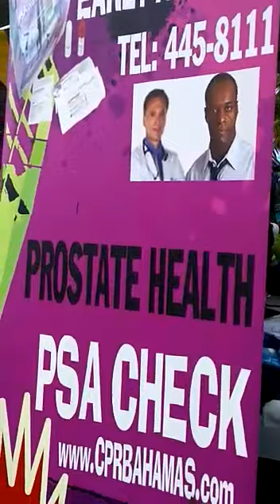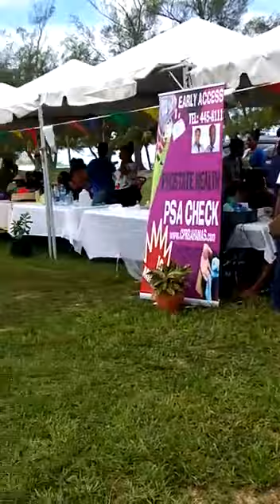Bethany Health Expo 2017 - South Bahamas Conference Pathfinders Band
Bethany SDA Church Bahamas Media Dept.